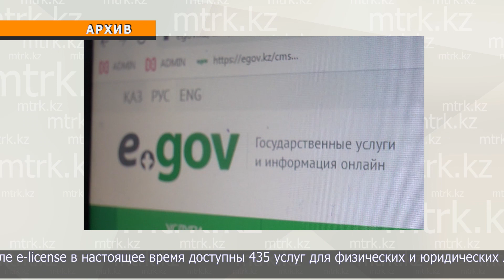Новые услуги появились для майнеров и предпринимателей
Новые услуги появились для майнеров и предпринимателей на портале eliсense.kz. Это информирование о деятельности цифрового майнинга и уведомление о начале или прекращении деятельности по сбору, сортировке и транспортировке отходов. Теперь заявителю необходимо на портале заполнить заявление о необходимой мощности в мегаватт; указать количество планируемых рабочих мест; планируемые инвестиции; IP адрес; а также информацию о месторасположении центра обработки данных для осуществления цифрового майнинга. Вход и авторизация на портале e-liсense осуществляется с помощью одноразового пароля для физических лиц. На портале e-liсense в настоящее время доступны 435 услуг для физических и юридических лиц, из них 250 услуг для физических лиц можно получить с помощью мобильного приложения eGov mobile.